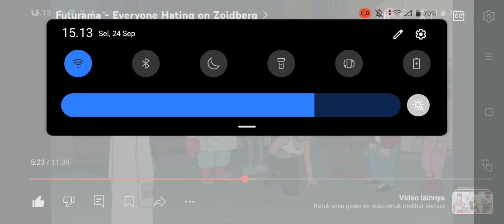Bender yelled at Zoidberg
From: Bender's Game